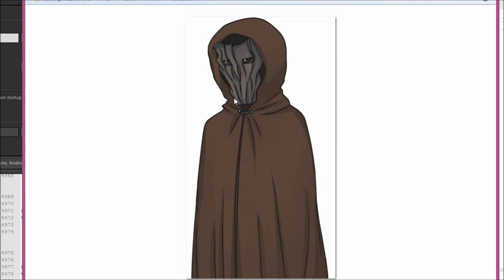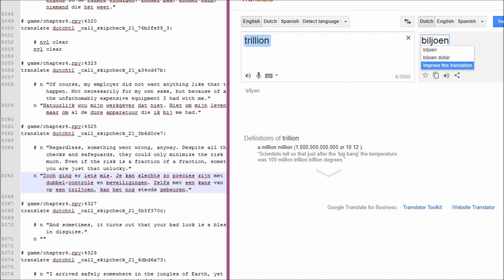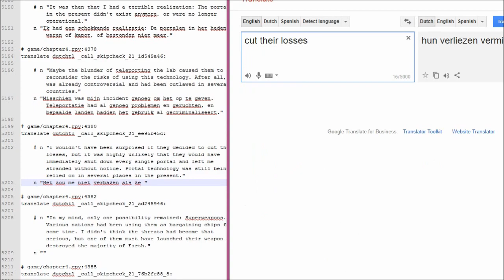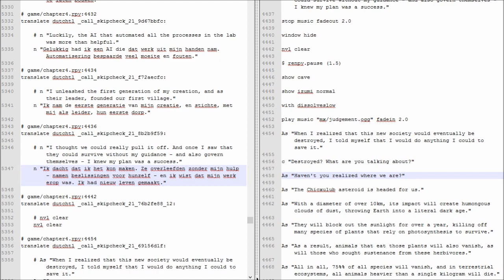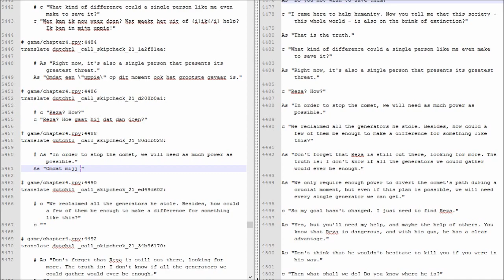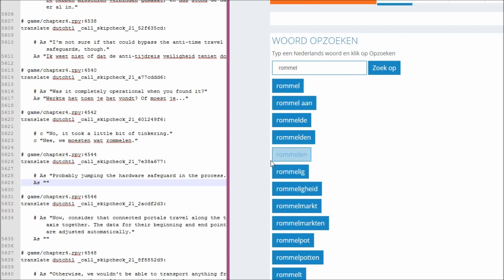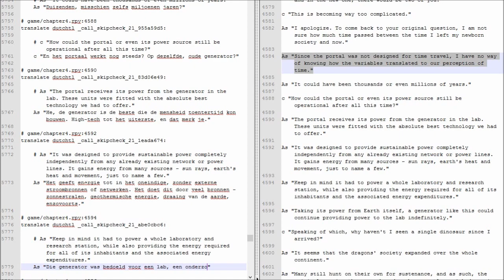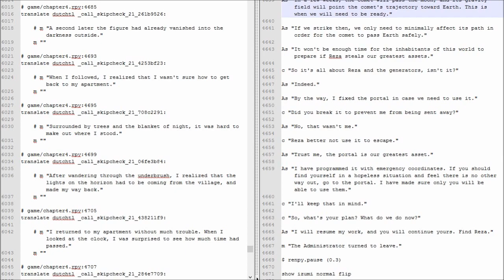Translating Angels With Scaly Wings - Ep 145 (c4) - The sourest apple.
Chapter 4

UGH
Glad that's over. :v